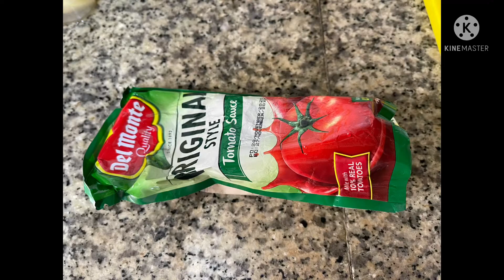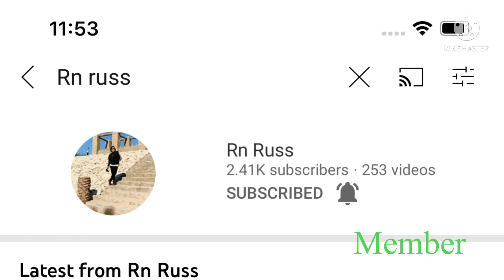Afritadang baboy /w atsuete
Pls. Join in watch my menu how to cook afritadang baboy / w atsuete just follow my instruction how in what are the ingredients its include in this video its easy to follow just try its in you will enjoy inalso u have food after that thank you for watching